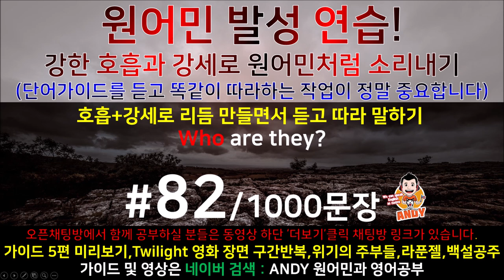[영어쉐도잉]영어공부 #82 영화한편끝내기! (feat.트와일라잇.Twilight) 발성영어(소리영어)+영어듣기+영어회화 한번에정복